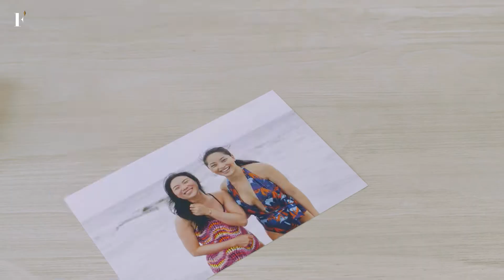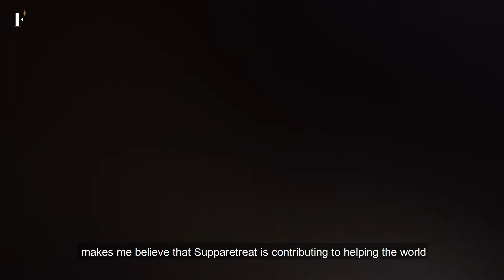Sketching out Supparetreat with Sarah Lian | FirstClasse Malaysia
It’s been a long journey for actress, model, emcee and entrepreneur Sarah Lian. As she arrives at a place of peace and flow with what she has achieved and what she still has to look forward to, a stirring to give back arose and everything fell into place for her next big project, Supparetreat. Together with Tory Burch, we find out what it takes for Sarah to create this safe space for women to come together, open up, learn from each other and most importantly, heal and find themselves.